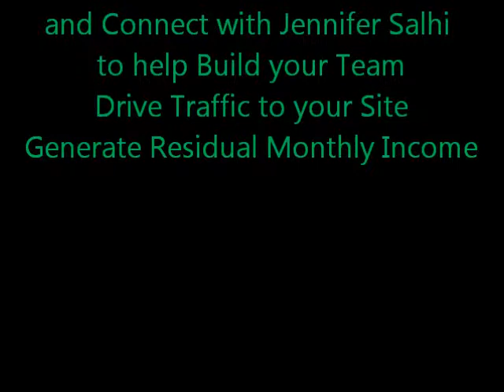Herbalife MLM Review | How to make money online quickly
Herbalife MLM Review and How to make money online quickly with Herbalife. Now you can build your Herblife health business on autopilot.

Discover how to build your Herbal Life mlm by making money online this is the official review that will help you understand just why you may not be having success in your business.

Are you taking all the right steps in order to build your list.  Have you built a funnel but its not working?  Have you tested and twerked?  Click on the link discover what the experts are doing.

What You'll Learn Inside...

How to use simple strategies that get your content ranked online quickly.
How to generate hundreds, thousands of leads and sign up more customers.
How to make money fast even if nobody joins your business.
How to use the internet to get paid and work from home.
How to get a system that will build your business.
How to use keywords that get your content ranked on the first page of google.
How to use a marketing funnel that will take people from point a to z without you having to sell, tell or hold hands.

No more struggling to find leads for Herbalife MLM. Review How to make money online quickly. You can believe me that Vitel is not a scam and this review was made in my honest opinion.

Herbalife MLM Review how to make money online quickly has benefits to joining the business.

How does the Herbalife MLM marketing plan work?

Wow. An awesome marketing plan for Herbalife mlm review how to make money online quickly is here.

Herbalife MLM making money online review will pay you for sharing with others.  The rewards are good too.  You want to earn a residual monthly income and become a leader in the industry.

Now lets see how it can work for you.  Have you used paid or free marketing strategies that build your business on autopilot?

How Can you Make money with Herbalife Health MLM Review.

• Sales from Videos
• Sales from Website
• Sales from Email list
• Referrals and Packages

There are so many products and service with Herbalife that you will want to check it out yourself.

We want to help you build your business with Free and Paid marketing strategies that will create momentum and explode your mlm business.

Jennifer Salhi
559-898-BLOG

herbal Life herbalife mlm making money online review